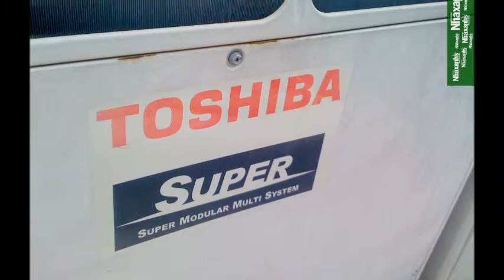Cho thuê chỗ ngồi làm việc cố định tại đường Trần Qúy Khoách, Quận 1, Tp.Hồ Chí Minh